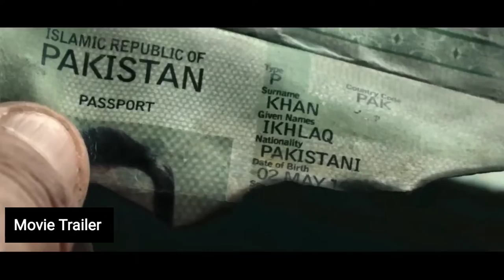Gadar 2 Movies Download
Gadar 2 Movies